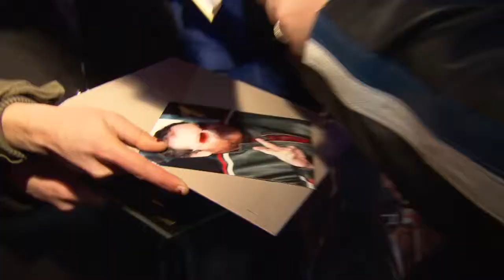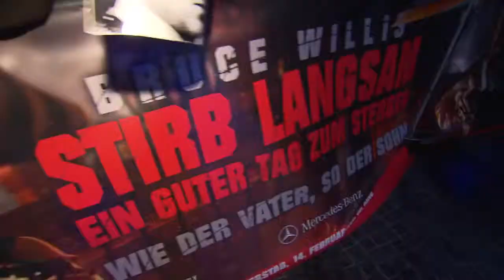STIRB LANGSAM - EIN GUTER TAG ZUM STERBEN - Berliner Premiere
STIRB LANGSAM - EIN GUTER TAG ZUM STERBEN - Die offizielle Weltpremiere am 04. Februar in Berlin, mit Bruce Willis, John Moore, Sebastian Koch und Jai Courtney.